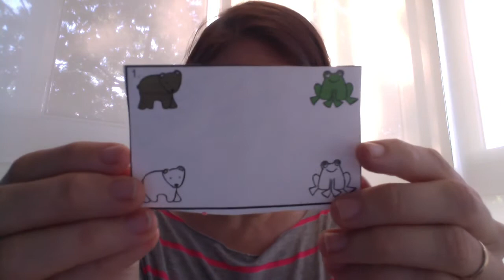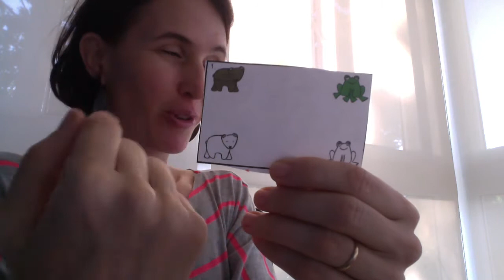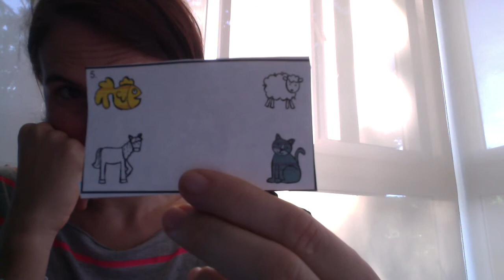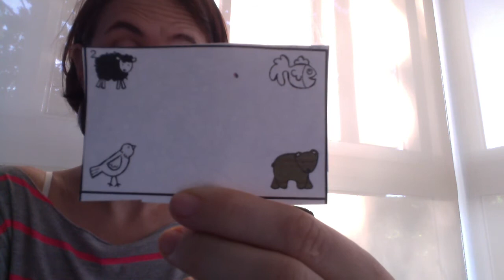rituels maths lundi 19 octobre partie 1